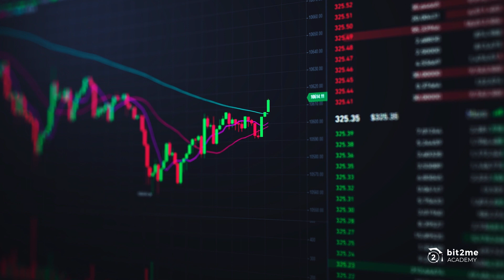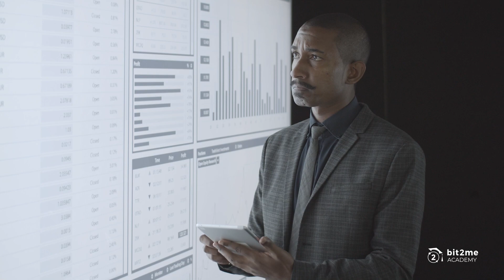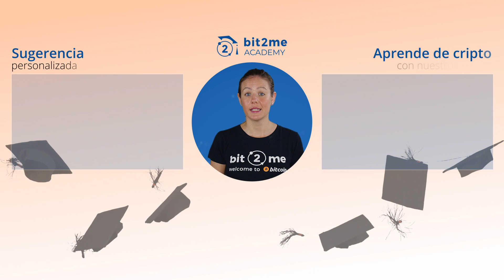🎓 ¿Qué es una GRANJA de Minería BITCOIN? - Bit2Me Academy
¿Qué es una granja de minería de bitcoin? Las granjas bitcoin son una de las partes fundamentales para el proceso de minado de bitcoin o de cualquier otro tipo de criptomoneda.

*CORRECCIÓN: El algoritmo usado en Bitcoin es SHA-256, no SHA-25.

Las granjas de minería de bitcoin y de todo tipo de criptos consisten en concentrar una cantidad amplia de hardware minero en el mismo sitio y en mantenerlo operativo. A continuación ampliamos la información relativa a las granjas de minería de bitcoin y revisamos qué son, para qué sirven, cuáles son las zonas con granjas mineras más populares del mundo, las principales polémicas en torno a ellas y todo lo que debes conocer si quieres mantenerte al día del proceso de minado de bitcoin y sus principales novedades.

🎓 Leer artículo de Bit2Me Academy de qué es una granja de minería bitcoin:

Una granja de minería de bitcoin es, por tanto, básicamente un espacio en el que se generan criptomonedas a gran escala, usando equipos especializados como por ejemplo los ASIC para el minado de Bitcoin, que ejecutan muchos cálculos computarizados de datos a nivel informático. Es importante tener en cuenta que no existe un concepto concreto para definir desde cuántos equipos de minería un proyecto se convierte en una granja de minería, pero por norma general se habla de proyectos de a partir de un tamaño medio.

00:00 Intro
0:12 ¿Qué es una granja de minería de bitcoin?
1:42 ¿Cómo funciona una granja de minería de bitcoin?
2:34 Tipos de una granja de minería
4:02 ¿Se gana dinero con las granjas de minería?
6:20 Eficiencia económica y energética
8:03 Cierre